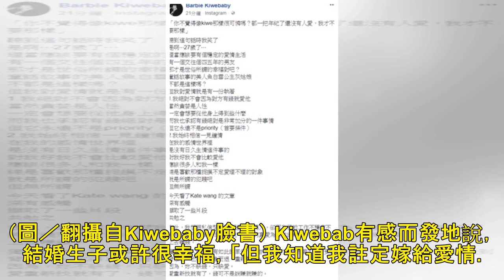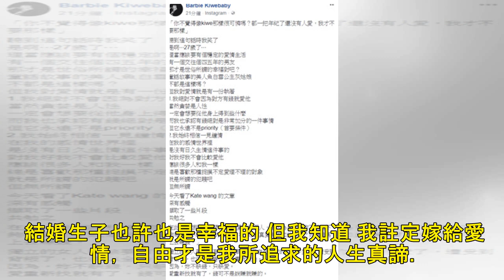最新新聞 | 27歲被酸「一把年紀還沒人愛」！ Kiwebaby聽到卻笑了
記者潘慧中／綜合報導 Kiwebaby（張朵）2015年勇敢隆乳，不只外表掀起討論，感情動向也是不少人的關注焦點，怎料近日卻聽到有人酸他：「都一把年紀了還沒有人愛。」對此，他不但不生氣，反而忍不住笑了，儘管明白27歲理應有個穩定的愛情生活，但對他來說，那純粹是世俗定義的幸福，「我對愛情就是有一份執著。」 ▲Kiwebaby最近被酸：「都一把年紀了還沒有人愛。」（圖／翻攝自Kiwebaby臉書） K...